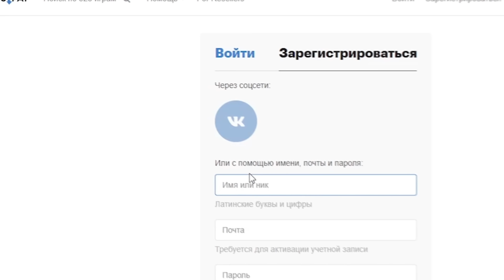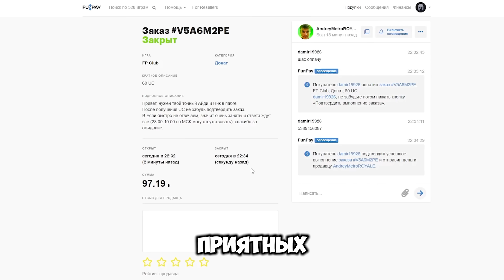С ЯЩИКА ПРИЗРАКА ДО ФУЛЛ 6 В МЕТРО РОЯЛЬ / КАК ПОДНЯТЬСЯ ДО ТОПА METRO ROYALE / PUBG MOBILE